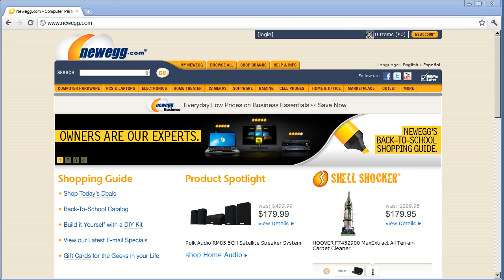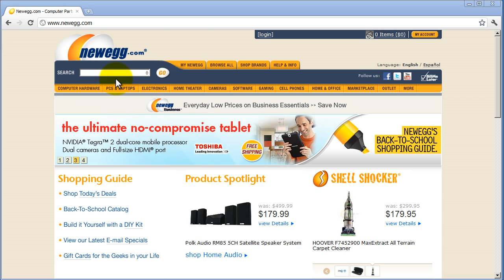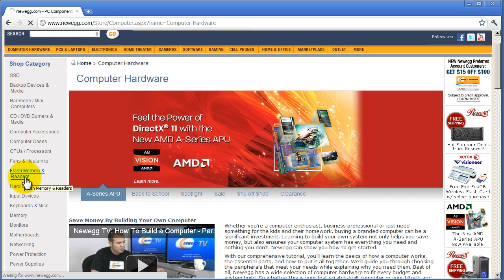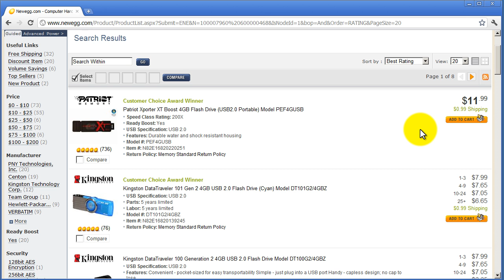RouterGods - Creating a bootable USB Linux stick part 2